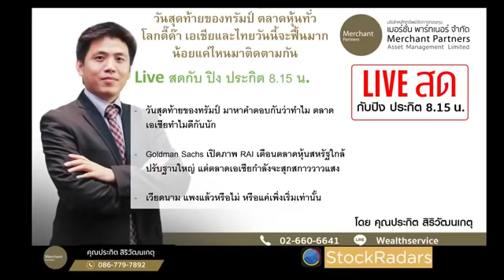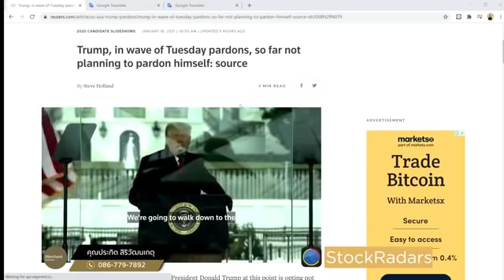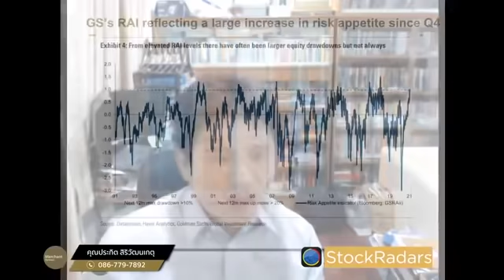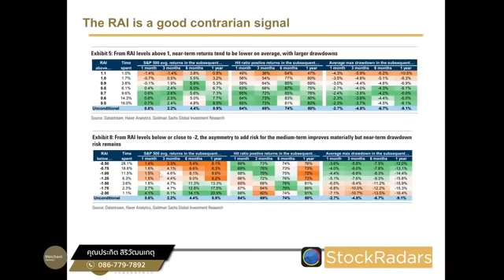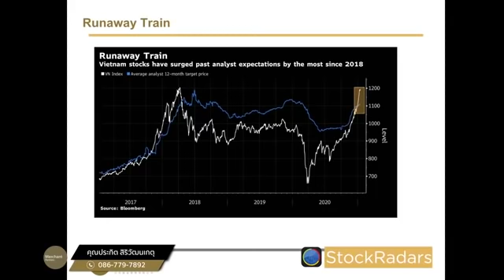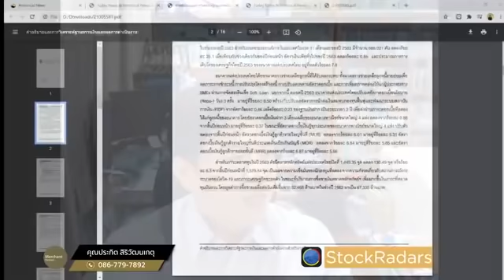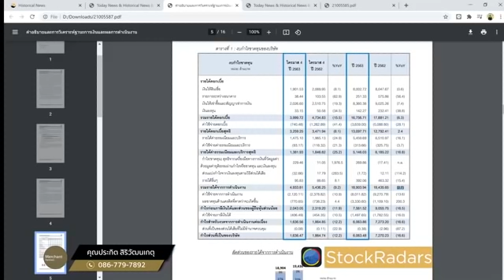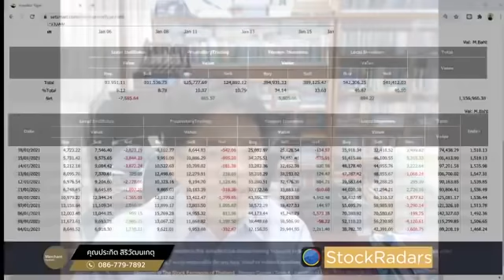วันสุดท้ายของทรัมป์ ตลาดหุ้นทั่วโลกดี๊ด๊า เอเชียและไทยวันนี้จะฟื้นมากน้อยแค่ไหน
วันสุดท้ายของทรัมป์ มาหาคำตอบกันว่าทำไม ตลาดเอเชียทำไมดีกันนัก
Goldman Sachs เปิดภาพ RAI เตือนตลาดหุ้นสหรัฐใกล้ปรับฐานใหญ่ แต่ตลาดเอเชียกำลังจะสุกสกาววาวแสง
เวียดนาม แพงแล้วหรือไม่ หรือแค่เพิ่งเริ่มเท่านั้น